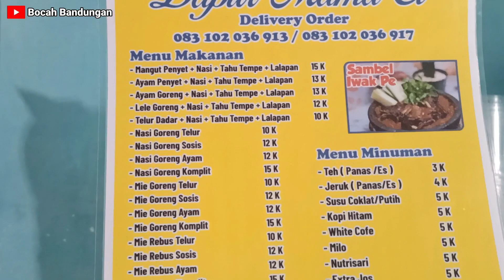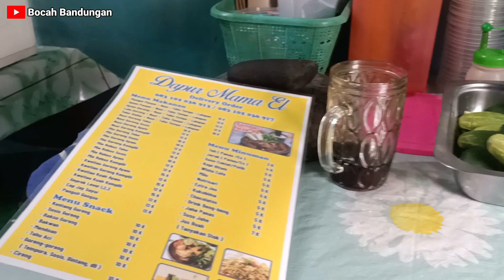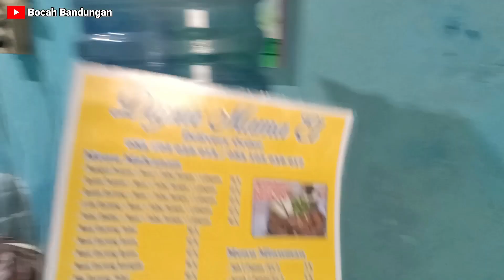Tips dari Bocah Bandungan Usaha di kampung yang dapat menghasilkan Uang tiap hari.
inilah tips dari bocah bandungan yang sekarang usaha rumahan di kampung bisa dapat uang tiap hari.usaha rumahan yang menjanjikan,tips usaha di kampung.

agar channel ini dapat terus berkembang dan bisa memberikan tontonan yang menarik.

Wasallam.